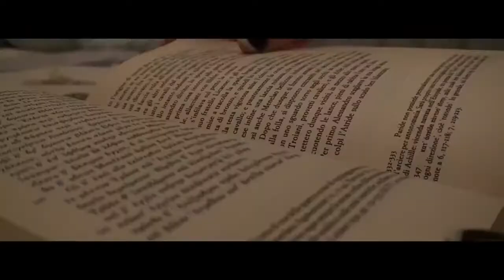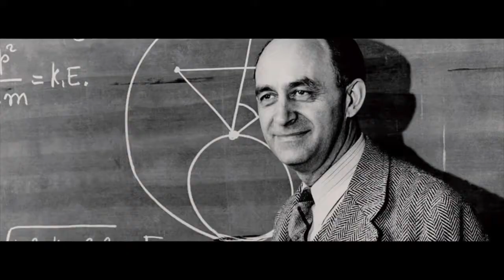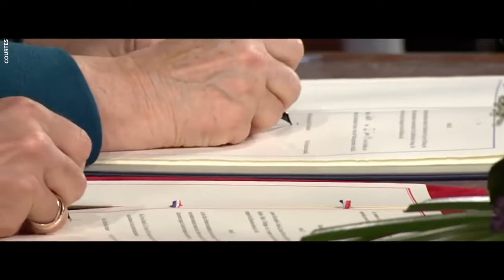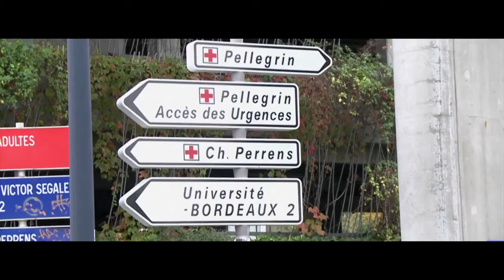A letter from Italy